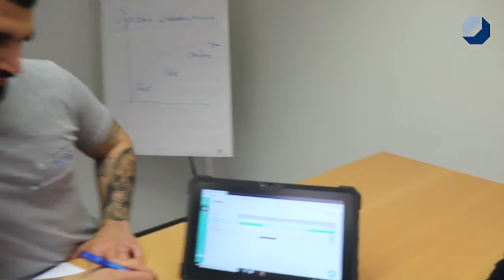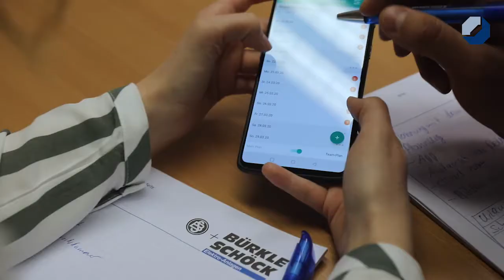Digiscouts®: Mit Azubis digitalisieren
Digiscouts® - ein Projekt des RKW-Kompetenzzentrums, der Industrie- und Handelskammer Stuttgart und der Handwerkskammer Region Stuttgart wurde erfolgreich mit 20 Betrieben durchgeführt. Die Projektbeteiligten der Bürkle + Schöck Elektro-Anlagen GmbH und unser Digitalisierungsberater Thomas Gebhardt zeigen, wie die Digitalisierung mit den Auszubildenden funktioniert hat.